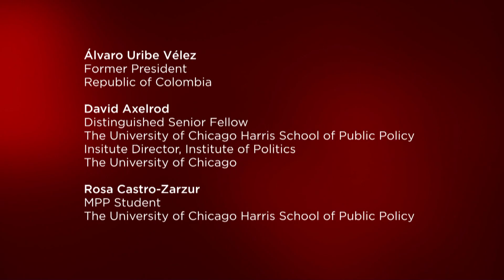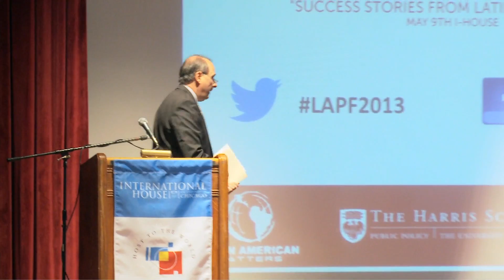Latin American Policy Forum: Keynote Speech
Álvaro Uribe Vélez, the former president of Colombia, delivers the keynote speech at the first Latin American Policy Forum: "Success Stories from Latin America;" with introductory remarks by David Axelrod, distinguished senior fellow at the University of Chicago Harris School of Public Policy.

The Latin American Policy Forum is organized by Latin American Matters, a student organization at the Harris School of Public Policy that aims to improve the position of the University of Chicago in Latin America, and to bring the policy debate from Latin America to our university community.